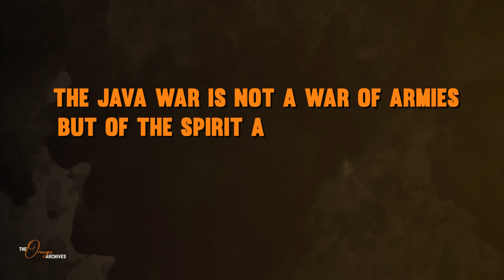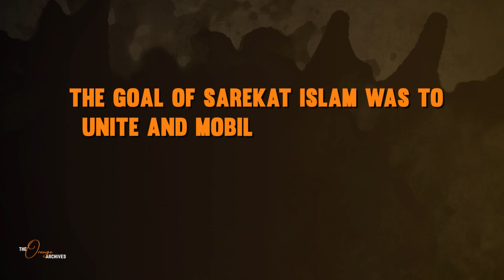The Java War Explained in ONLY 5 Minutes | Best Java War Documentary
The Java War, also known as the Diponegoro War, was a historic battle against Dutch colonial rule in Java, Indonesia. Fought in the 19th century, it symbolized the Javanese people's resistance to oppression and their fight for freedom.

Under Dutch East India Company (VOC) control, Java's resources were exploited, causing hardship for the native inhabitants. Prince Diponegoro, a Javanese nobleman, emerged as a central figure in the rebellion against Dutch colonial rule. Seeking autonomy and the preservation of Javanese culture, Diponegoro led a wave of nationalism that swept through Java.

The Java War, which began in 1825, witnessed fierce battles and displayed the Javanese people's unwavering spirit. Despite facing challenges and limited resources, the rebels employed guerrilla tactics and won significant battles against the well-equipped Dutch forces.

The legacy of the Java War reverberates in the history of Indonesia. It laid the foundation for the nation's independence struggle, inspiring subsequent generations in their fight for self-determination. The Javanese people's resilience and determination during the Java War remain a testament to their enduring spirit.

How did the Java War shape the course of Indonesian history? What lessons can be learned from the Javanese people's struggle against Dutch colonial rule?